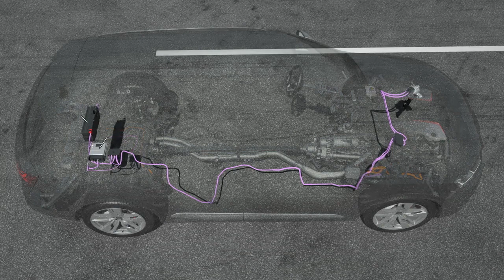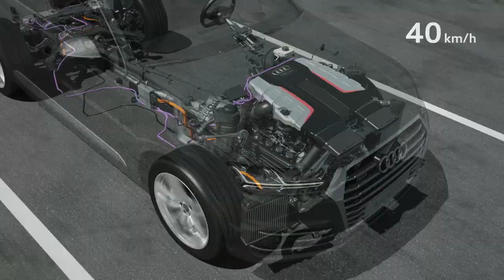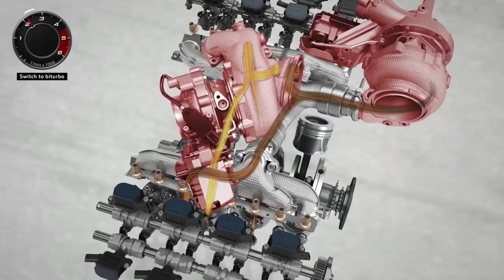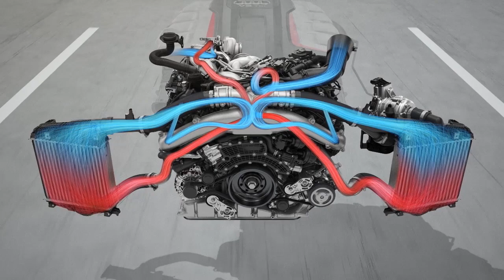Audi SQ7 TDI - Animation EPC and 48-volt electrical subsystem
With 320 kW (435 hp) and 900 Nm (663.8 lb ft) of torque, the new Audi SQ7 TDI is the most powerful diesel SUV on the market. It also leads the competition in numerous other technical fields. Its newly developed 4.0 TDI engine features a world first:

An electric powered compressor gives the SQ7 TDI outstanding off-the-line performance. Yet it consumes on average 7.4 liters of fuel per 100 kilometers (31.8 US mpg).